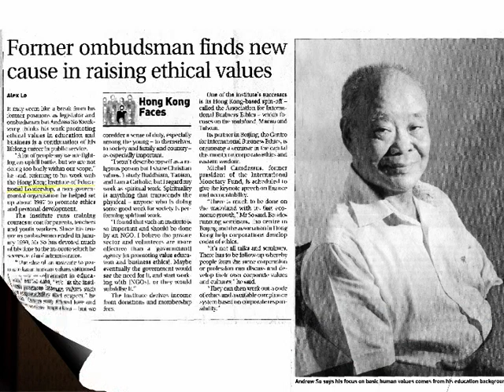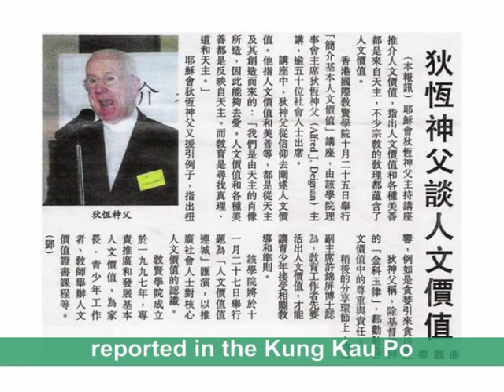Making of V-Show I -2005 - Marymount and Wah Yan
The first HKIIEL V-Show was hosted by the Hong Kong International Institute of Educational Leadership (香 港 國 際 教 賢 學 院) in 2005 to promote basic human values in schools. "V" is for Values... Basic Human Values (基 本人文價值). It was a joint-school function with participants from Marymount Secondary School (瑪利曼中學), Marymount Primary School (瑪利曼小學), , Wah Yan College Hong Kong (香港華仁書院) and Wah Yan College Kowloon (九龍華仁書院).